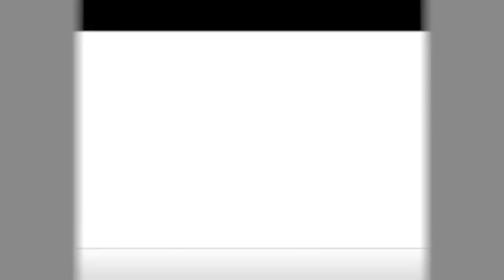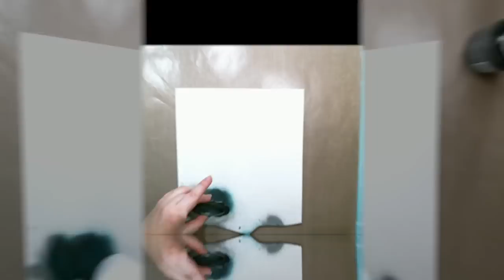Mixed Media Tag with Prima Marketing's Sandra Evertson and Finnbair products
This video is a step by step Mixed Media Tag tutorial with Prima Marketing's Sandra Evertson and Finnbair products.